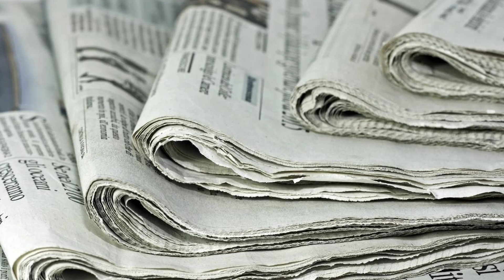La RAZÓN por la que AURON no PODRÍA VOLVER a INTERNET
Auron se ha mostrado muy criticado y agobiado con toda la polémica que hubo con Biyin y recientemente Komanche comenta que no va a participar en los squid games y estará unos meses sin estar presente en twitch, y todas las redes sociales, esto significa que se retirara?
Además Wismichu y Javi Oliviera tuvieron hace poco una pelea, provocado por Javi que hizo reaccionar a Wismichu de una forma muy radical, y comentó lo siguiente...